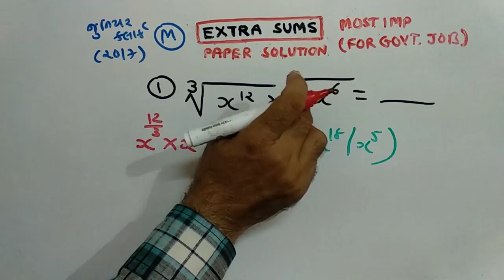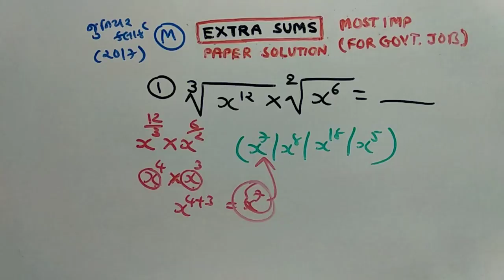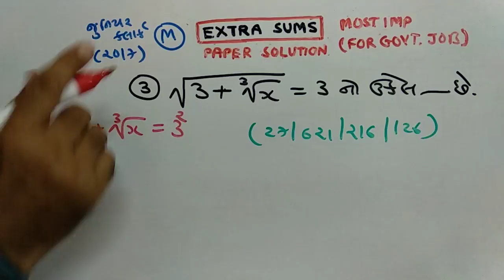TALAATI | MATHS |PAPER SOLUTION | PART-141 | NDC SMART WORK | JAYESH VAGHELA